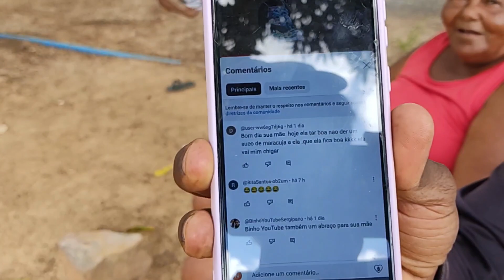A MULHER DE TIRINGA RESPONDE MENSAGEM DOS FÃS